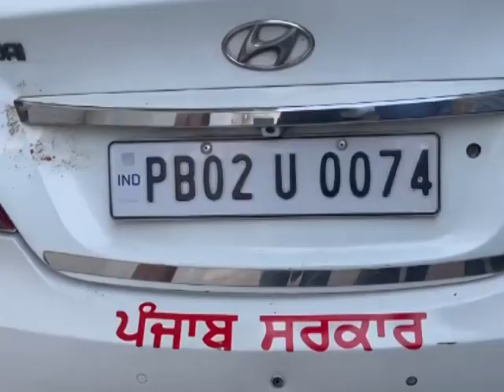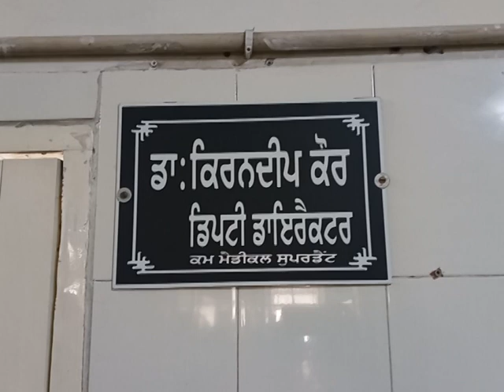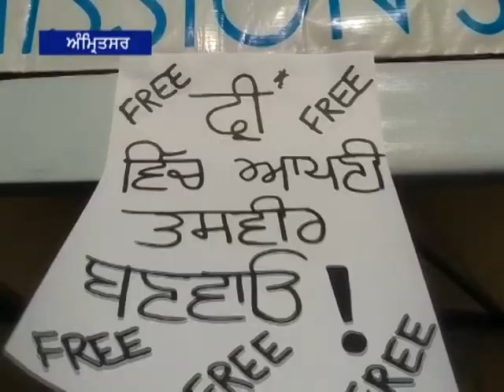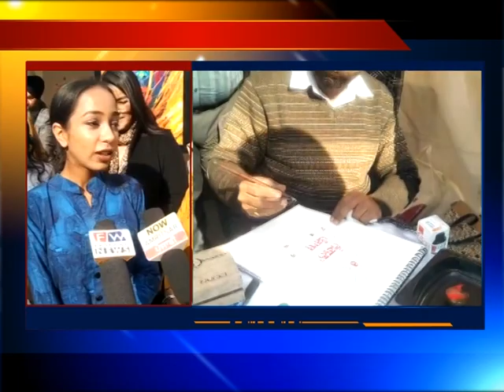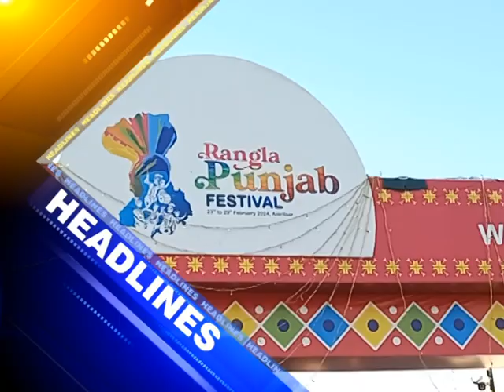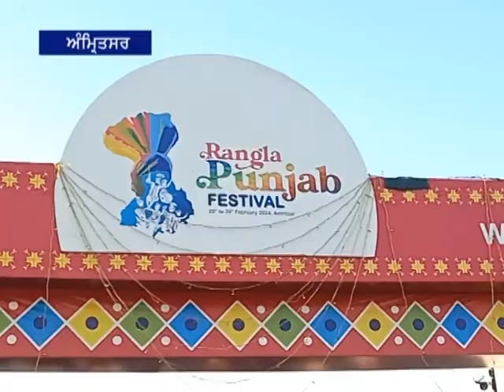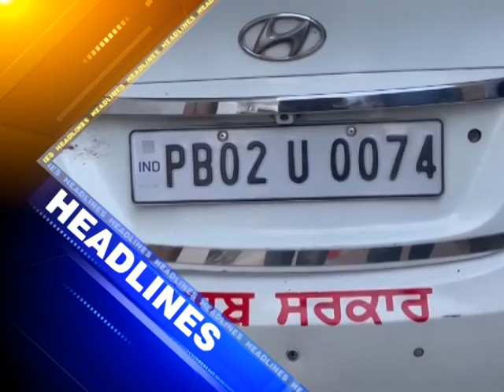26 February 2024 ਦੀਆਂ ਖਾਸ ਖਬਰਾਂ ਦੇਖੋ Amritsar fastway khabarnama ਅਤੇ ਚੈਨਲ ਨੂੰ subscribe ਜ਼ਰੂਰ ਕਰੋ